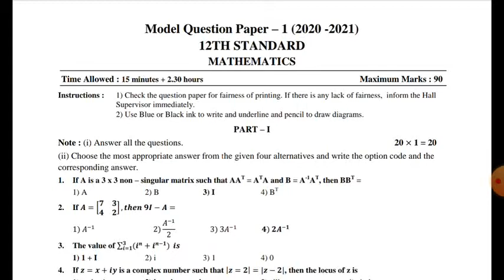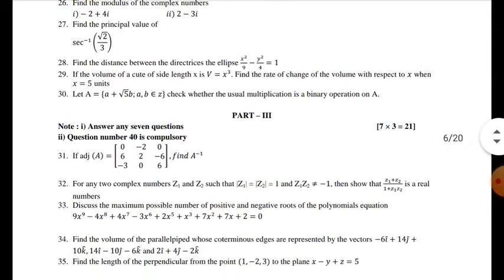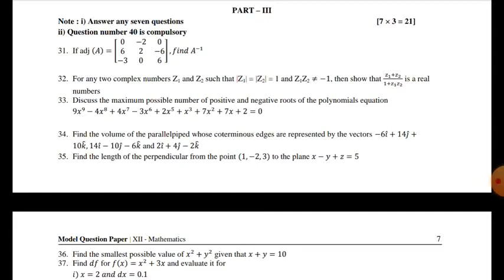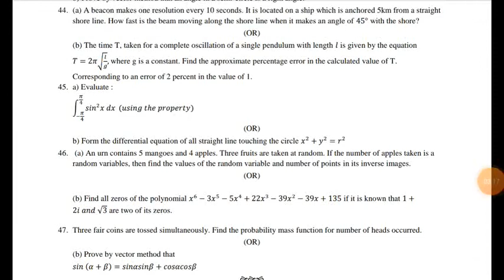12th standard mathematics reduced syllabus model question paper